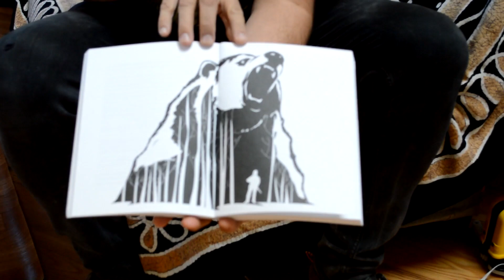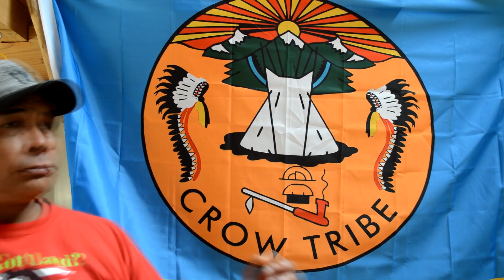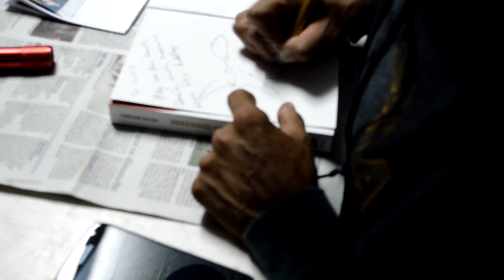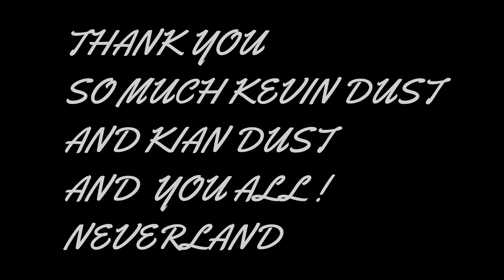RÉALITÉ DES INDIENS CROW!(MONTANA) "KEVIN DUST"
Une video en l honneur de ce Week end en compagnie de Kevin Dust et son fils Kian,"indien absaalooka"indien "crow"
le 29/30septembre a Aigne dans l hérault
merci a steph Reverchon et sylvie Micheli pour avoir organisé l'évènement ainsi qu'a tous les bénévoles
un week end fantastique,une rencontre hors du temps!
je vous conseil de lire absolument!le livre de la vie et de la culture de Kevin Dust:

Panneau solaire 300W flexible "prix imbattable ":

Panneau solaire 100W PRIX IMBATTABLE ! :
Mon Convertisseur 12/220V pur sinus,celui que j'ai depuis toujours :
CLIQUEZ ICI :

Mon Régulateur Epever( mon conseil ! indestructible ! ) :
Chez Aliexpress

Utilise Mon Super Code Réduction :
Neverland

,indian crow#crow#indiens#amérindiens#indien usa#
van vanlife mini van#camion aménagé#camping car#autonome#indépendance#simplicité#volontaire#engagé#autosuffisant#liberté#tiny house#vivre#survivre#roulotte#motor home#vehicule recreatif# life#nature#aménager un camion#aménagement#aménagé un véhicule#nomade#outDoors# décroissance#camion aménagé#surplus#dépense en eau#factures#loyers trop cher#panneau solaire# convertisseur# régulateur mppt#autonome en eau#recycle water#recycle Grey water#vivre en camping car#vivre en camion aménagé#camtar#vivre en pleine nature#100%autonome#vivre sur un terrain#energie gratuite#électricité gratuite# shower loop#minimaliste#minimalisme#tri#surconsommation#caravane#